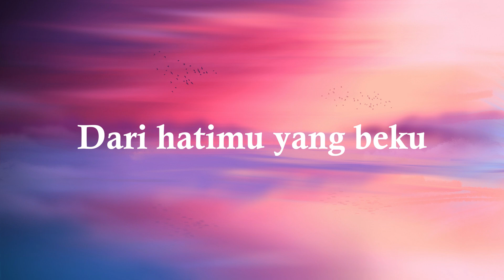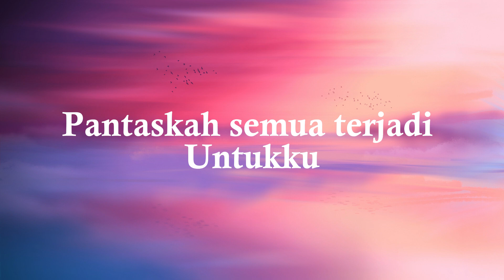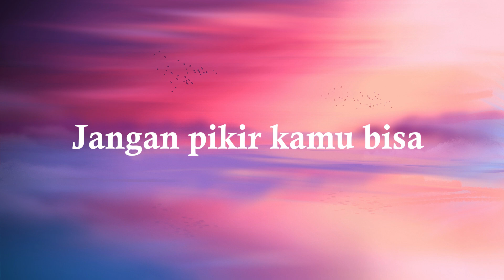Pikirkan Itu - The Titans (Lirik)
Ketakpastian terdedah
Dari hatimu yang beku
Seperti Senja Menghilang
Tenggelam ditelan malam
Ku tak kuasa

Harapanku terkubur
Di dalam ruang egomu
Pantaskah semua terjadi
Untukku
Ku tak sanggup
Ku tak kuasa

Reff
Ooooo
Jangan pikir kamu bisa
Membelenggu kebebasanku
Uuuu
Jangan harap aku mau
Begitu…
Pikirkan itu…

( Interlude )
Reff
Ooooo
Membelenggu kebebasanku
Uuuu
Begitu…
Pikirkan itu…

Ooooo
Membelenggu kebebasanku
Uuuu
Begitu…
Pikirkan itu…
Kau Membelenggu..
Kebebasanku…
Ku tak kuasa…
Pikirkan Itu….